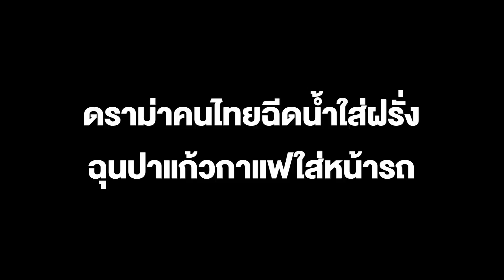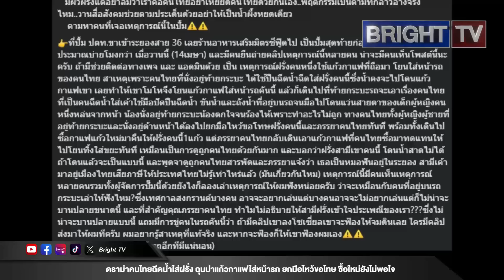ดราม่าคนไทยฉีดน้ำใส่ฝรั่ง โดนแก้วกาแฟ ฉุนปาแก้วใส่หน้ารถ ยกมือไหว้ขอโทษ ซื้อใหม่ยังไม่พอใจ เถียงกัน